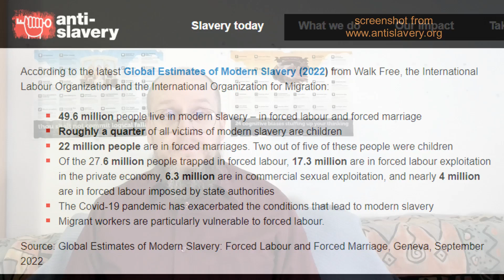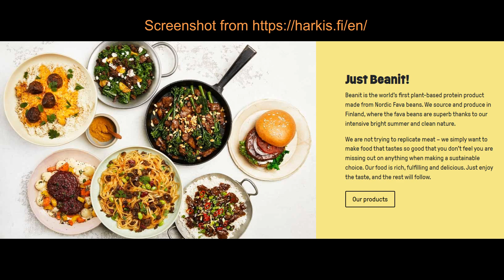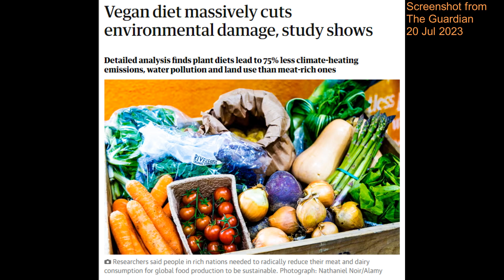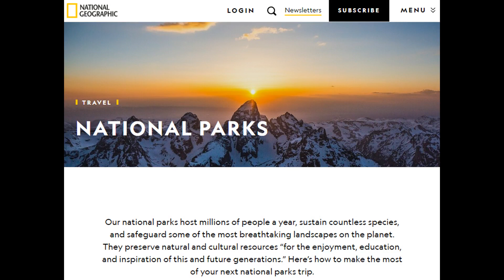Expansion of the scope of morals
Curated subtitles available in English!

This video is part of my course Introduction to Ethics; for more information!